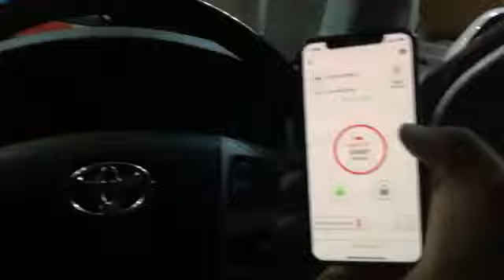Mobokey: Your Smartphone is now your car key(Customer Made Video)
Start, Secure & Share your car with your phone.

We offer unlimited features for use and some are listed below
1-Lock/Unlock your car
2-Remote Engine Start/Stop
3-Control Air Conditioning / Heater & Accessories On/Off
4-Proximity: Auto Lock / Unlock when in or out of range
5-Auto Activate / Deactivate Engine
6-Last Parked location
7-Multiple User Functionality
8-Multiple Key Protection
9-Anti Theft & Anti Snatch Modes
10-Share your Car key & Parking location with anyone you want to!
11-Remote trunk opening withing the app!

Both iOS and Android compatible.